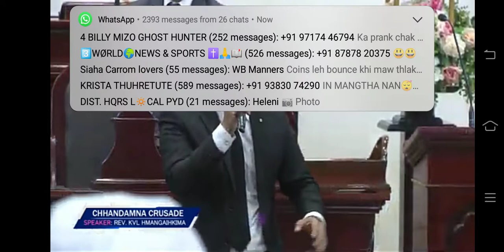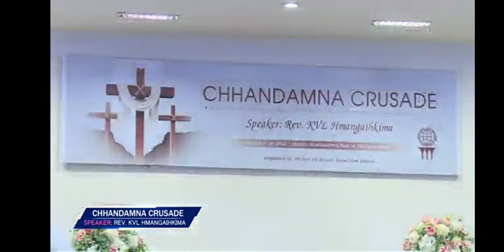Evan.H.Lalrinawma. Zion ram mawi pan in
Chhandamna Live Ceusade Zan 5na
A zaina